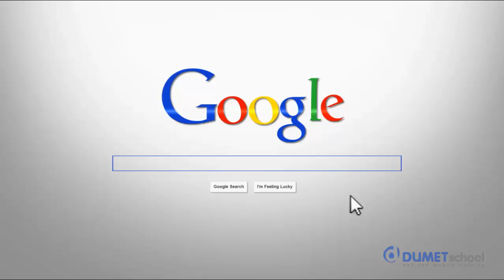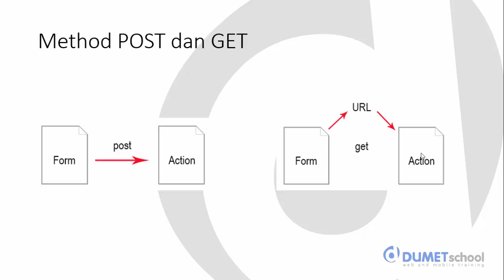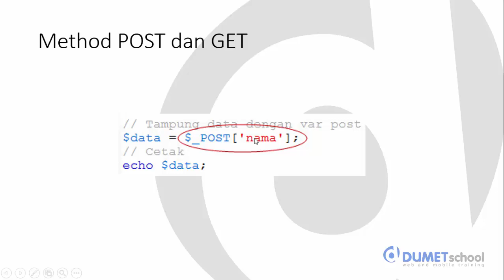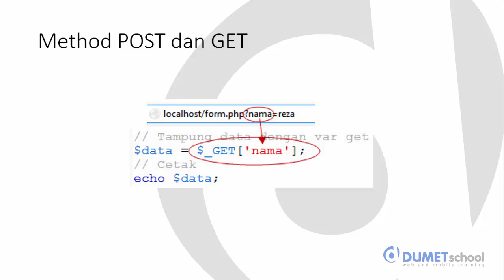Mempelajari Perbedaan Method POST dan GET pada PHP (Part 1)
Video ini menjelaskan perbedaan metode POST dan GET pada PHP yang sering digunakan dalam FORM